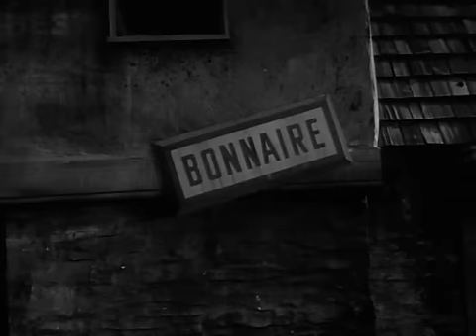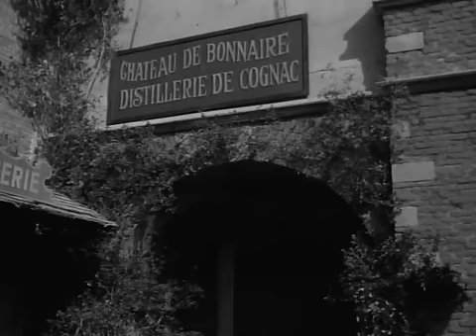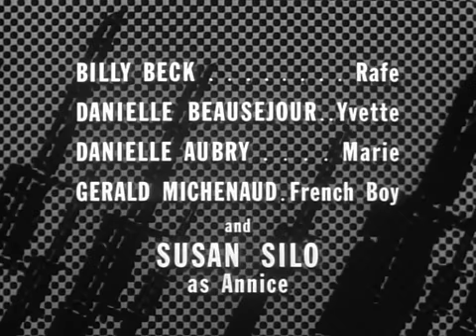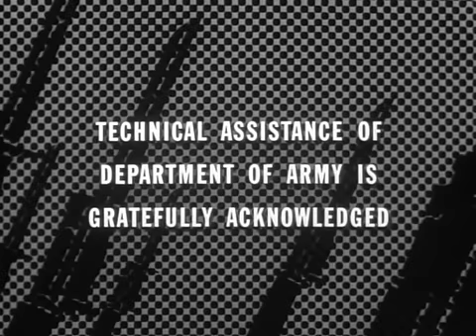COMBAT! s.3 ep.14: "The Town That Went Away" (1964)